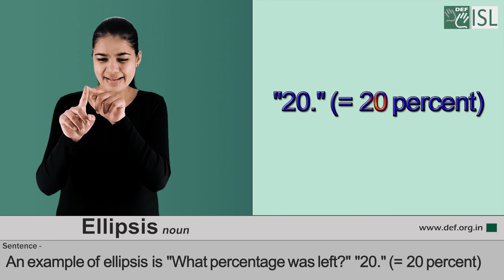Ellipsis (Noun) Word of the Day for September 14th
Ellipsis

Meaning - a situation in which words are left out of a sentence but example - the sentence can still be understood:

An example of ellipsis is "What percentage was left?" "20." (= 20 percent)